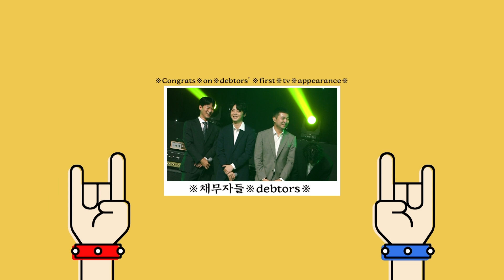[I'm LIVE] 채무자들(debtors) - 나는 왜 / Why Am I?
나는 왜 / Why Am I?
어떤 장소를 가든 무조건 있는 게 의자입니다.
가끔은 '앉아도 되나?'라는 생각이 절로 드는
의자를 만나기도 합니다.
가사에 집중하면 더 재미있게 들을 수 있습니다.

We see chairs everywhere we go,
but some look so weak and fragile,
making us wonder if it’s safe to sit on them

Please focus on the lyrics
and enjoy the song to the fullest